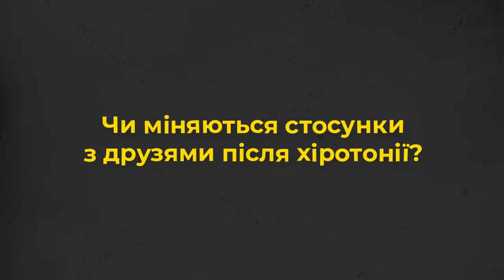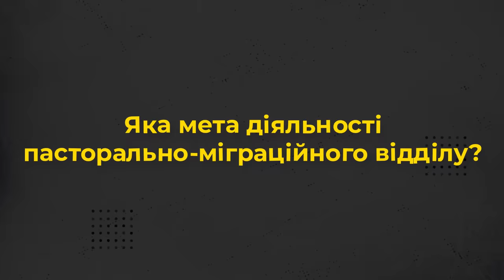- Чи міняються стосунки з друзями після хіротонії? 10 запитань єпископу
Прийди й подивися це відео: про служителів з перших вуст:
- Яка мета діяльності Пасторально-міграційного відділу УГКЦ?
- Чи є парафії УГКЦ в Африці?
- Чи міняються стосунки з друзями після хіротонії?
- Чи грають єпископи у футбол?

Про це та інше дізнаєтеся у проєкті Живого Телебачення від Владики Степана Суса, Єпископа Курії Києво-Галицького Верховного Архиєпископства, титулярного єпископа Зігріса, Голови Пасторально-міграційного відділу УГКЦ.

Редактор: Володимир Литвинчук
Оператор: Іван Довганик
Режисер монтажу: Дмитро Тарадайка
Продюсер: Марія Довганик

Україна молиться!